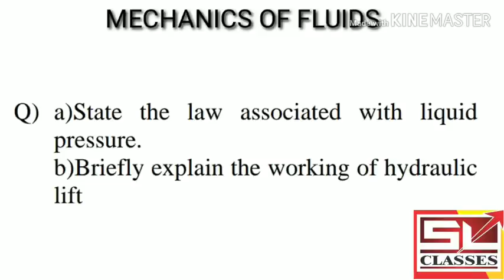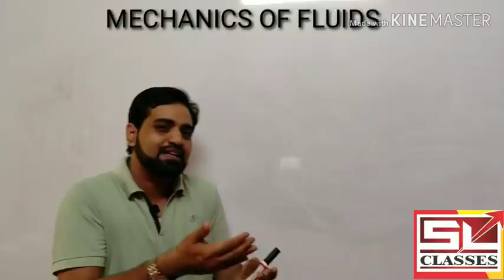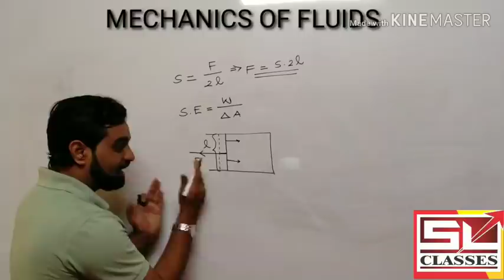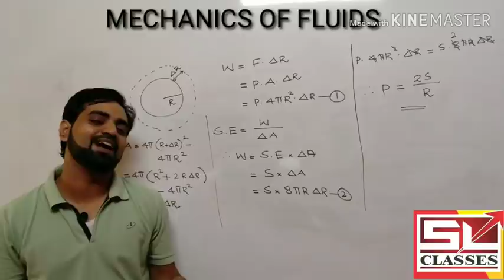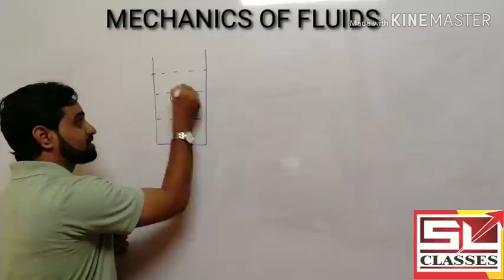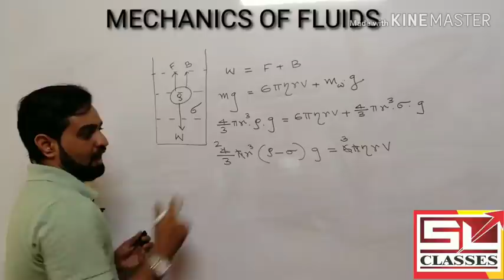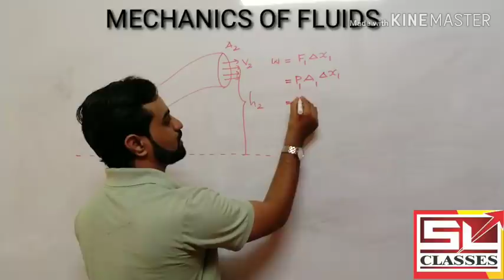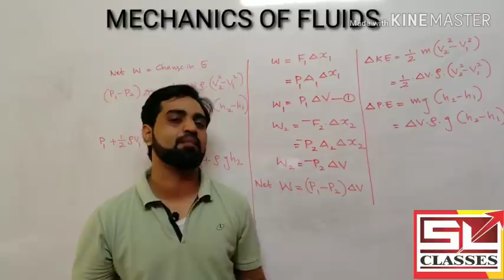#16. PLUS ONE PHYSICS I CHAPTER 10 I MECHANICAL PROPERTIES OF FLUIDS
Most important concepts from mechanical properties of fluids. Frequently asked questions and detailed solutions